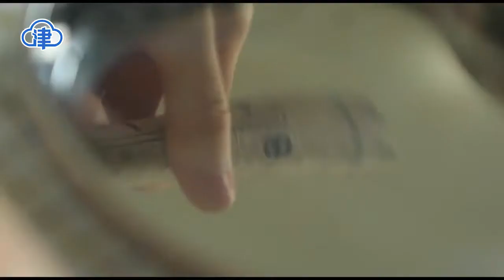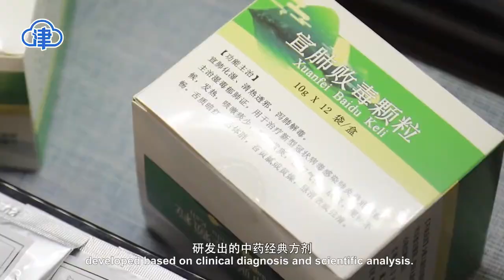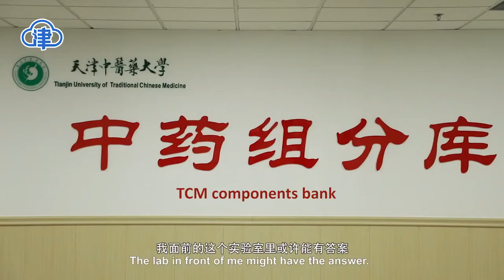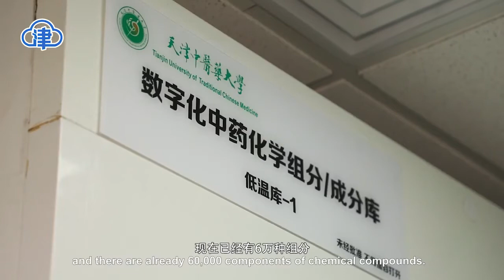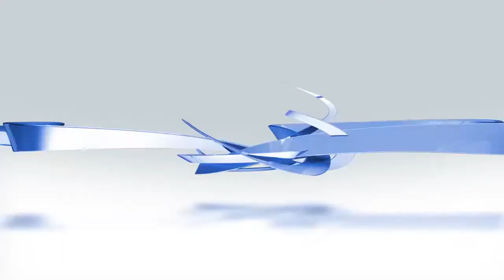Scientific Traditional Chinese Medicine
Traditional Chinese Medicine has played an important role in the worldwide fight against COVID-19. This short video introduces TCM's cultural inheritance, anti-epidemic achievements, its scientific and technological innovation and its efforts to safeguard human health and protect people's lives.